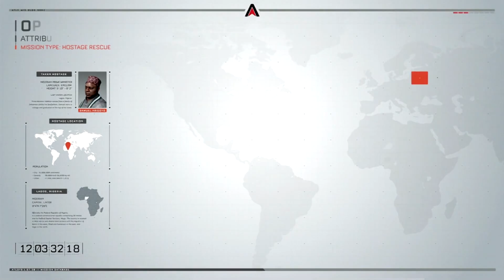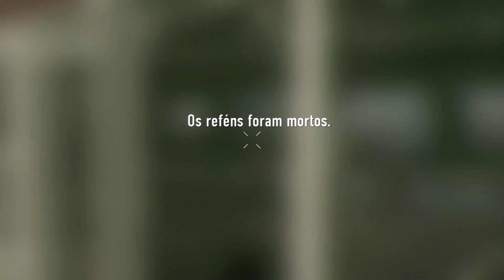COD AW CAMPANHA #3 MISSÃO IMPOSSÍVEL NA ESTRADA (Português-BR)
Obrigado.